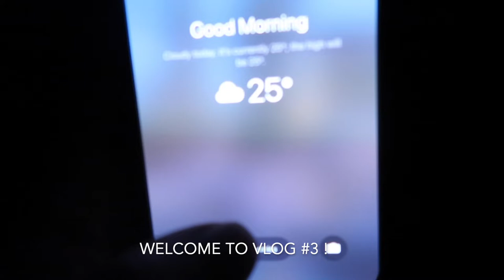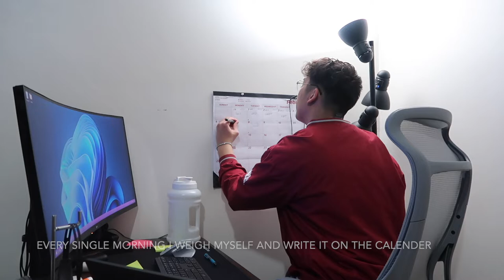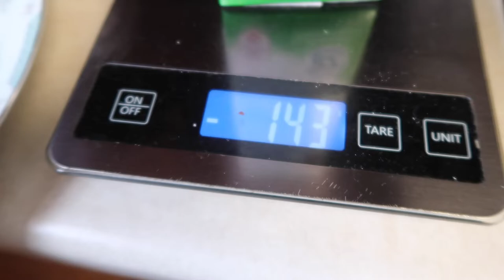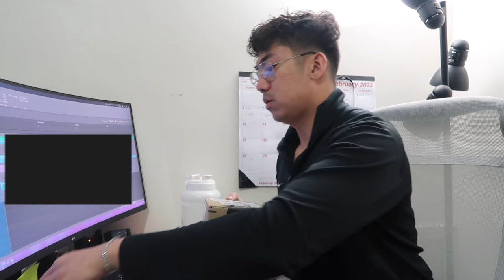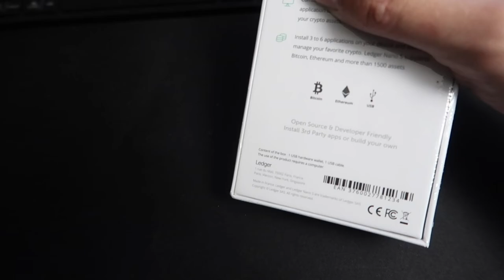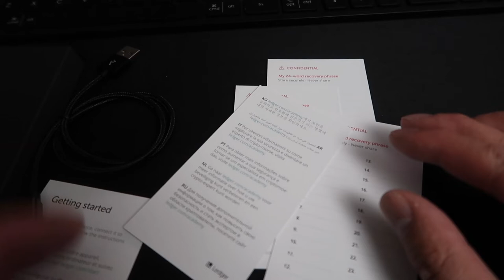Vlog #3 WFH With Me! Unboxing my Ledger Nano S and AirPods Pro!